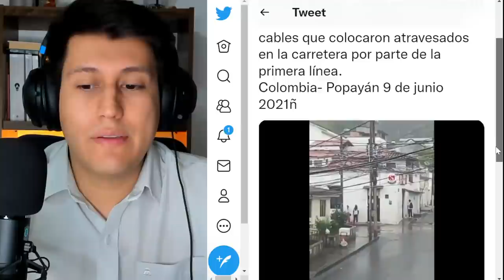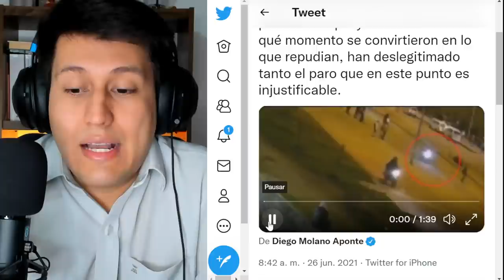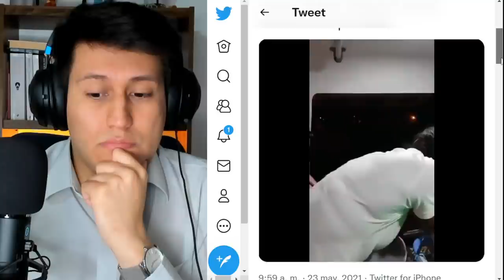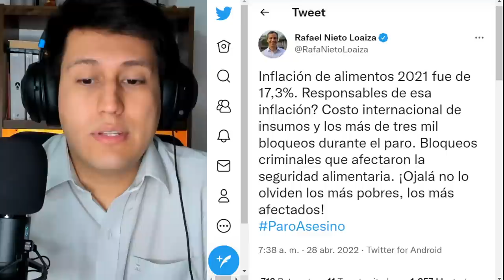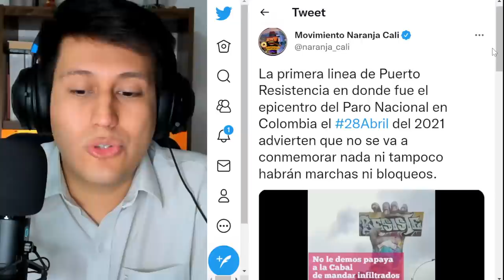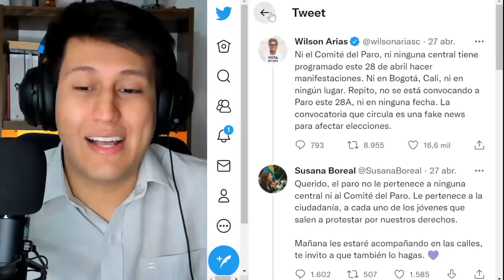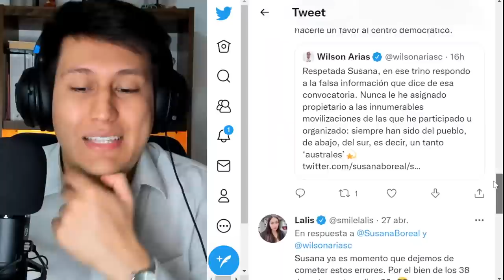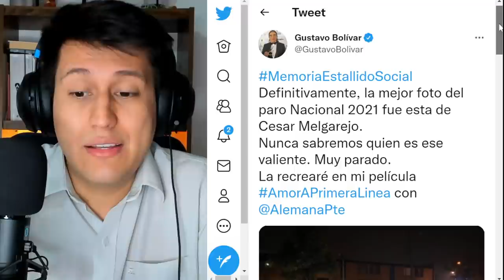PETRO dio la ORDEN | OJO COLOMBIA con estos b4n didos